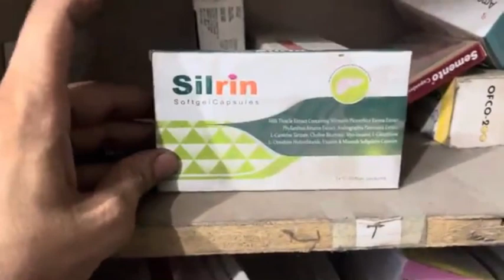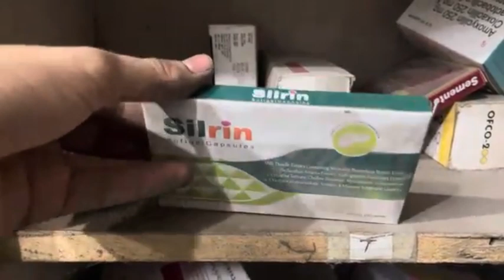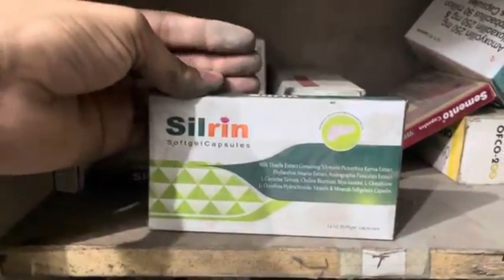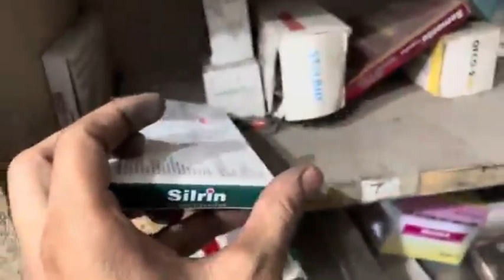Silrin Tablet uses | price | composition | dose | side effects | review | in hindi